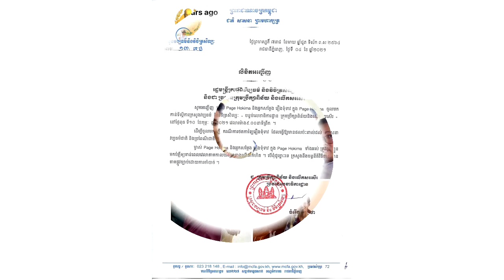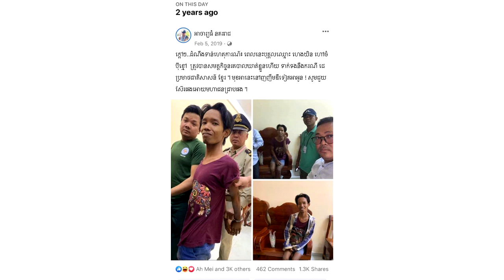អាចារ្យធំ រឮកខួប២ឆ្នាំ ចំប៉ីខ្មៅ ជាប់គុក ធៀបនឹងក្រុមសម្ដែង «ទុំទាវ ២០២១» តើមានវាសនាដូចគ្នាឬយ៉ាងណា?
សូមអធ្យាស្រ័យ

ចំពោះការមិនបានតប ខំមិនបានគ្រប់គ្នា

Ms Socheata